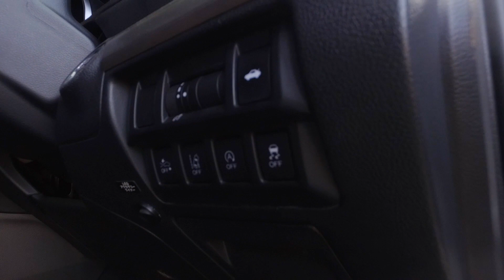Is this the best alternative to the Mazda Atenza? Review of the 2015 Subaru Legacy B4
00:00 Intro
01:40 history
04:46 Engine
08:06 Side profile/boot space
11:59 Interior
16:59 Review with the boys
26:54 Value for money